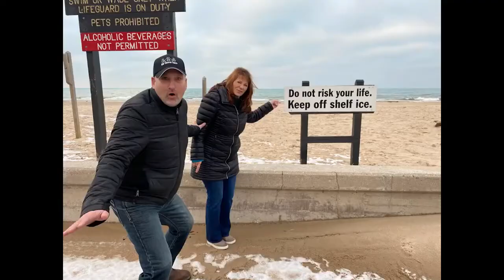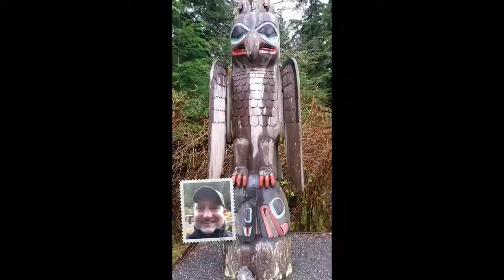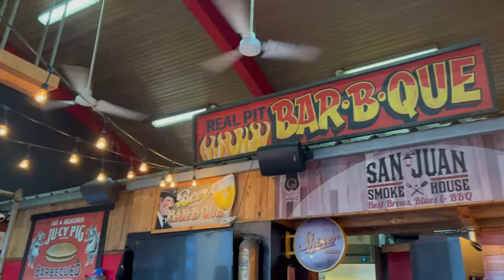San Juan Smoke House Best BBQ in Puerto Rico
For the best BBQ food, we had in Puerto Rico a must go is The San Juan Smoke House!

Follow us as we spend 4 weeks in San Juan, Puerto Rico. We booked an Airbnb off of Ashford Avenue and walked to many fun and exciting restaurants and beaches. Ashford Ave is right in the heart of things perfect for those who want the active day and nightlife. This week we take you to La Plaza del Mercado de Santure for BBQ at San Juan Smoke House.